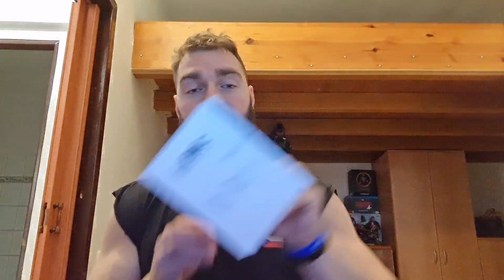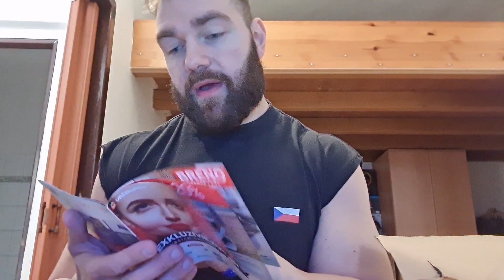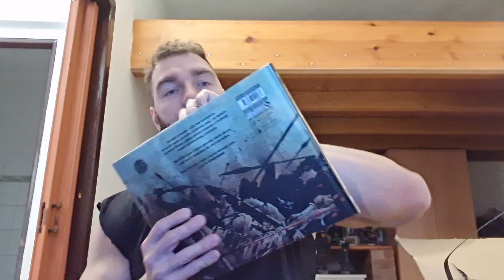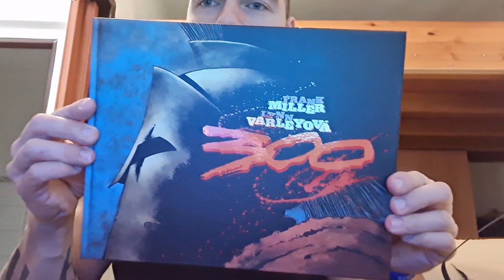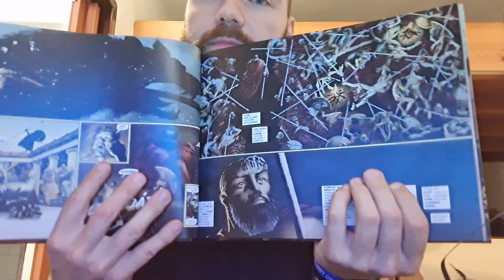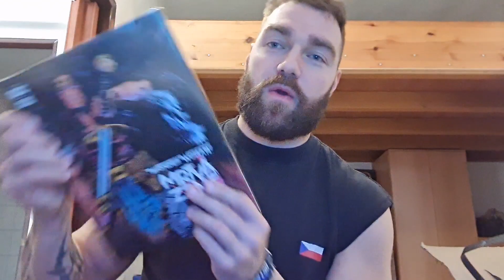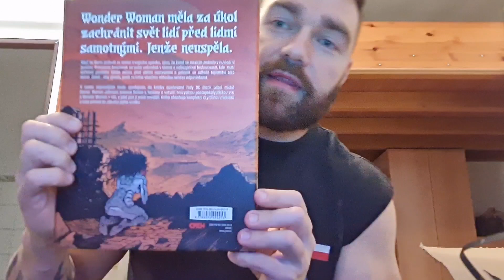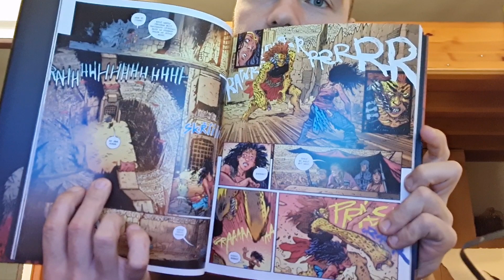UNBOXING : Nejtemnější komiks od DC Comics ! || 300 : Bitva u Thermopyl || Subnautica: Below Zero